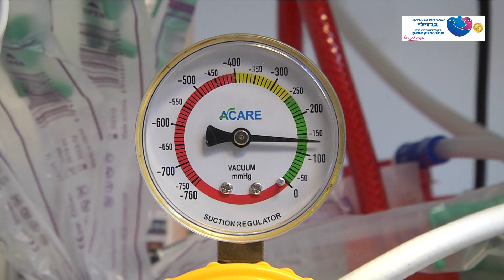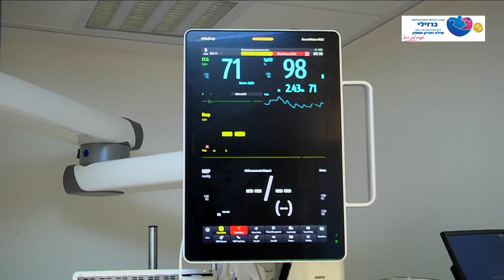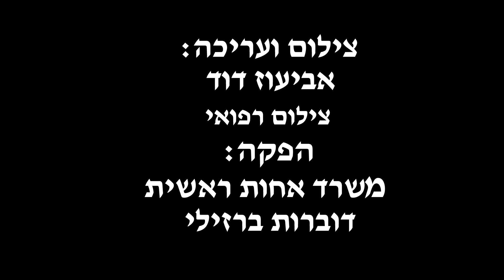הדרכה בנושא ביצוע שאיבת הפרשות לחולה מונשם במערכת סגורה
מערך הסיעוד מדריך בנושא ביצוע שאיבת הפרשות לחולה מונשם במערכת סגורה